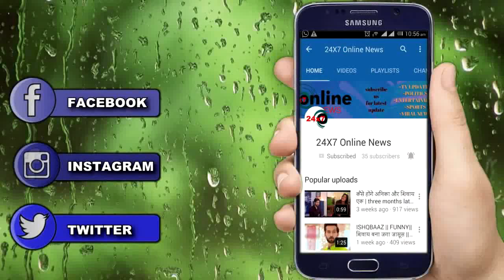MEET || OMG ! MANUSHI लेगी MEET AHLAWAT से बदला, MEET HOODA करेगी इस तरह से BLACKMAIL …..